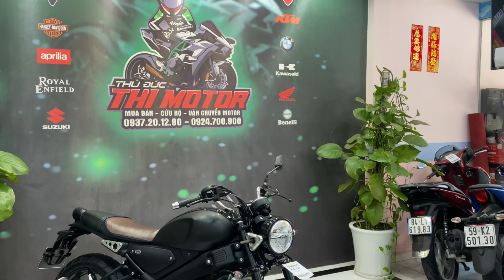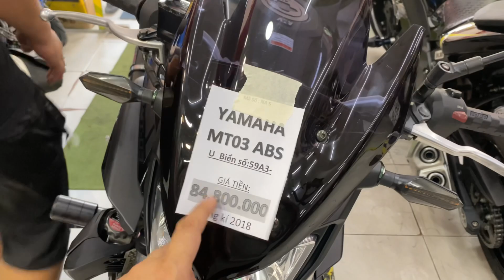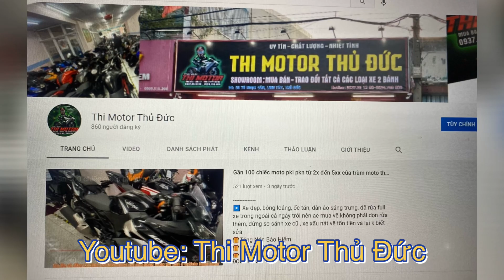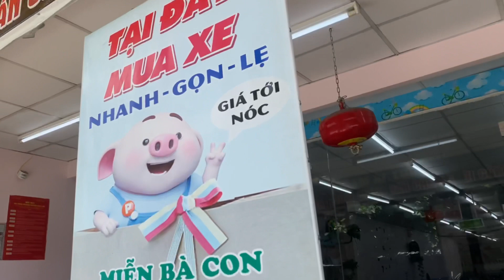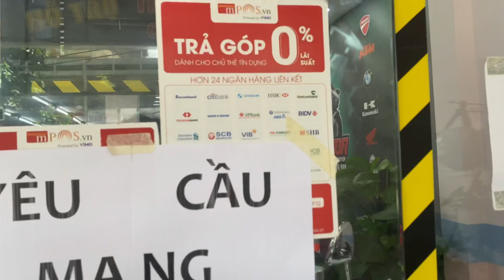Xsr 155 2020 bssg + mt03 2018 bssg . 1 cặp hàng hót . Thi moto Thủ Đức